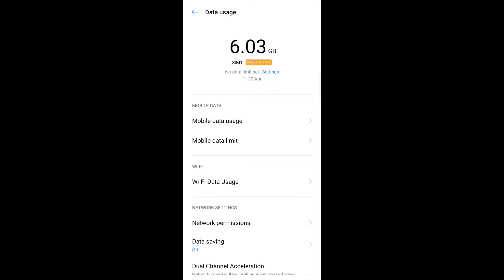HIGH PING PROBLEM SOLVED HOW TO SET PERFECT PING ANY SIM CARD IN FREE FIRE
1) HIGH PING PROBLEM SOLVED HOW TO SET PERFECT PING ANY SIM CARD IN FREE FIRE
2) high ping problem solved how to solve ping
3) high ping problem solve in free fire
4) any sim card ping problem solve in free fire
5) how to solve ping problem in free fire
6) free fire 999+ ping
7) free fire high ping solution to fix ping
8) free fire high ping solution 2020 free fire
9) free fire high ping solve
10) how to get low ping in free fire
11) free fire low ping trick
12) free fire ping problem wifi

Hii Guys...
                  In today's video I have told you how you can fix free fire high ping in any sim card.